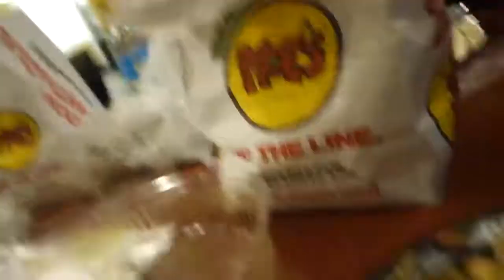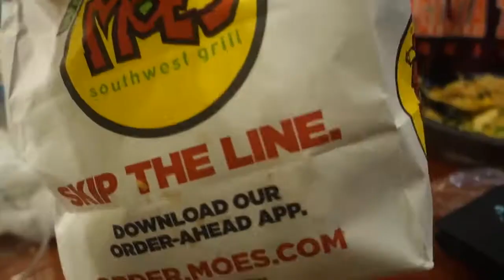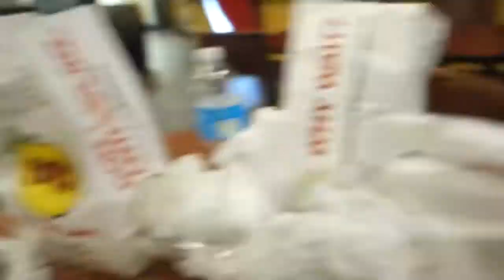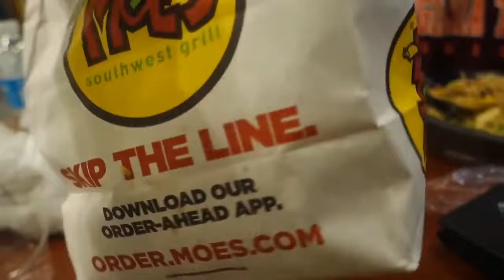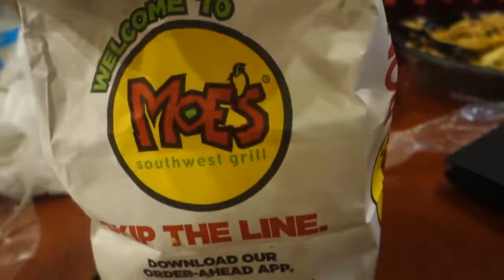HOW BAD DO YOU WANT IT? (SUCCESS) - STUDY MOTIVATION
Damn In ROTC My Instructors showed me a video which you are watching and I got so Motivated to do more in life and not waste time. So I looked it up on YouTube and Downloaded and Reuploading.

How Bad Do You Want It? This is a powerful motivational video for success and studying. These speech videos are created to motivate students to study for exams, work hard, and fight feelings.

For all your ET merchandise, T shirts, books etc for Australia and the Pacific region. Australian home of Eric Thomas presents the Secrets to Success - the.

"When you want to succeed as bad as you want to breathe, then you'll be successful" Speech by Eric Thomas (AKA ET The Hip Hop Preacher). Inspirational video featuring Giavanni Ruffin (player.

My latest